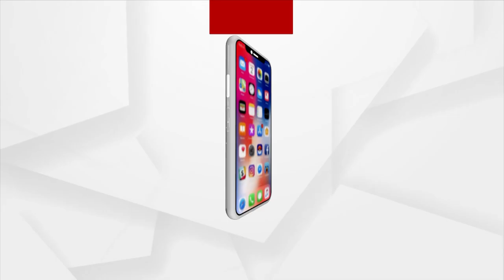HockeyWorldCup2023 |Black Swan Sets Stage On Fire In Hockey World Cup Opening Ceremony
Black Swan Sets Stage On Fire In Hockey World Cup Opening Ceremony.